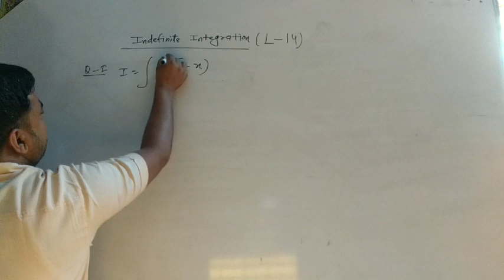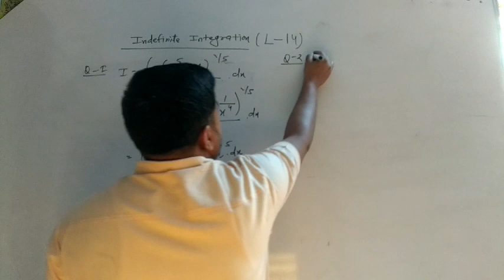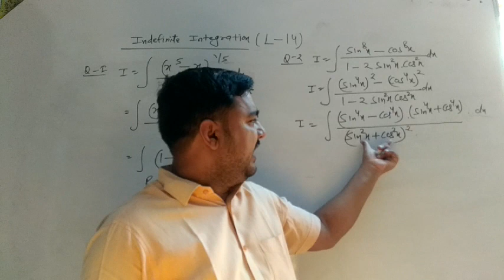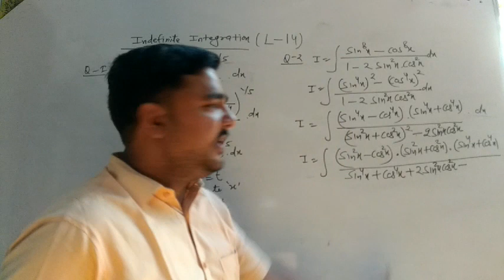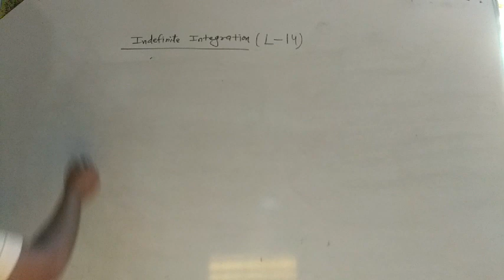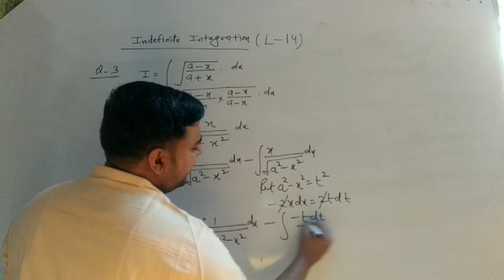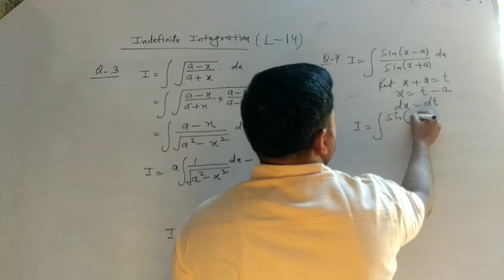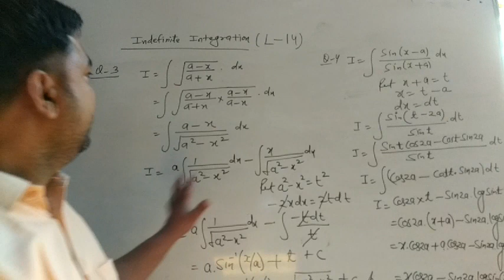Indefinite Integration by Surendra Singh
Lect 14(Indefinite Integration)